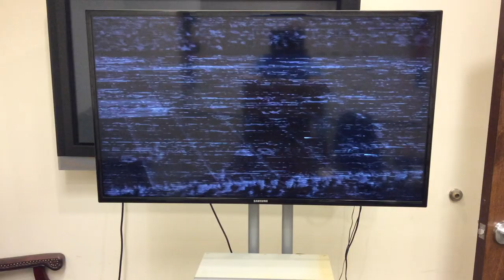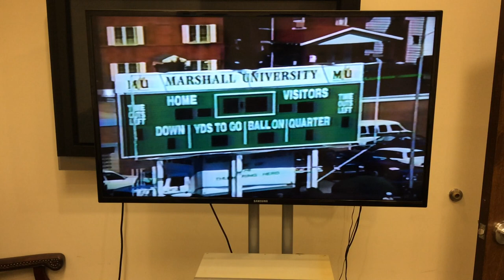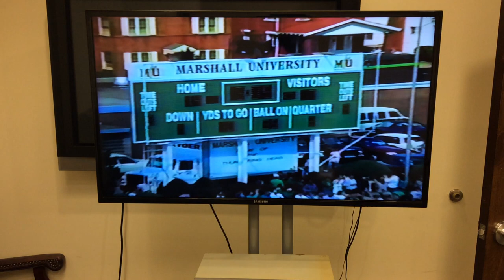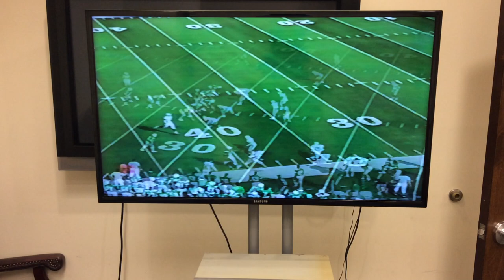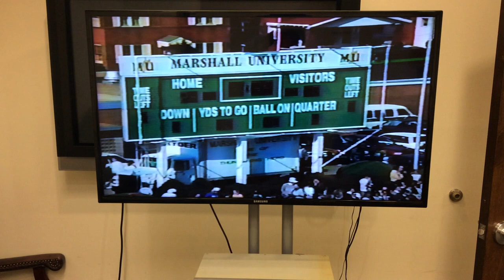Furman vs Marshall 1988 Football Game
Furman IAA championship season 1988 game vs Marshall Thundering Herd